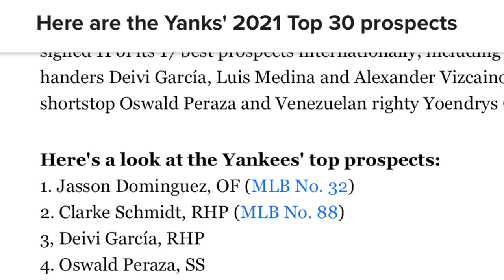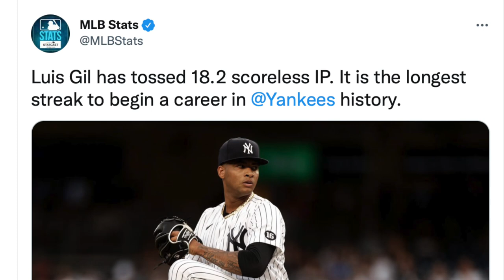Luis Gil 2022 Preview | A breakout year for 'The Real Deal?'